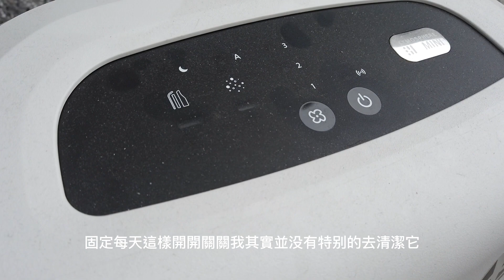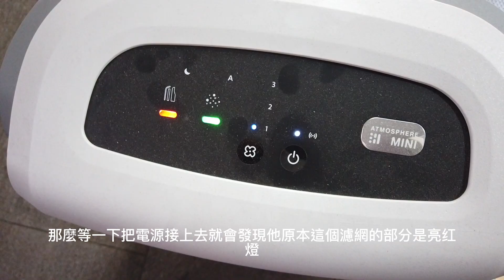[110]【換給你👀】在我房間吹了一年的濾網有多恐怖😱 [2023W02]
🧧【2023鴻兔大展安麗新年特惠活動】
📳【欲購買請聯繫本直銷商以獲得完整評估與服務】

並同步追蹤我的IG及Facebook粉絲專頁！
我是楊勛翔 BRIAN，我們下週見！